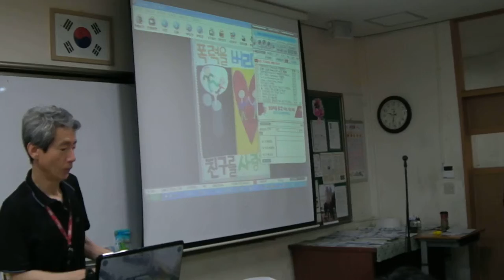학교폭력예방 골든벨 퀴즈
면목고등학교 3학년 10반 공개 수업 영상
면목고 교사 학습동아리 "교육과정을 통한 학교폭력예방교육"